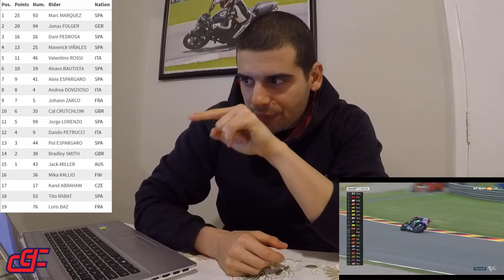Resumo MotoGP Sachsenring 2017 e posso usar rosso II nas 600cc? - Durvalcareca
Aquele resumo MotoGP Alemanha 2017 e tirando a dúvida de 3 feeelhos que mandaram a mesma pergunta sobre o pneu rosso II para 600cc, minha opinião an.

Grande abraxxx.

2MT.

Acompanhe Durvalcareca no:

(Em breve novo site)